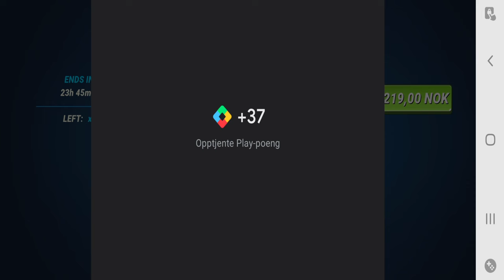I Bought The New Cretaceous Flathead - Fishing Clash Gameplay Ep239